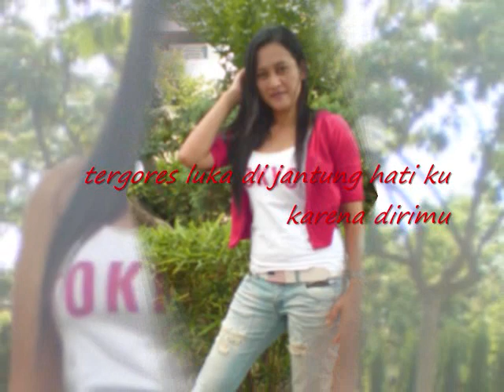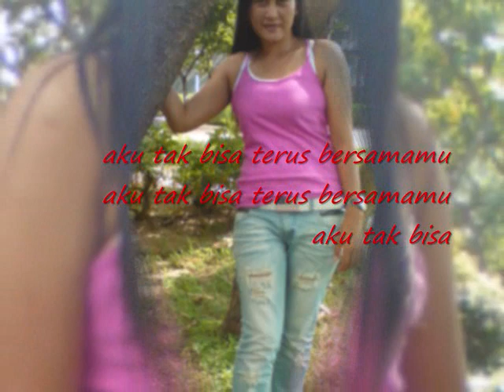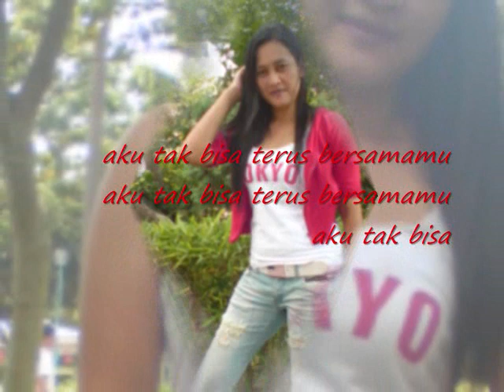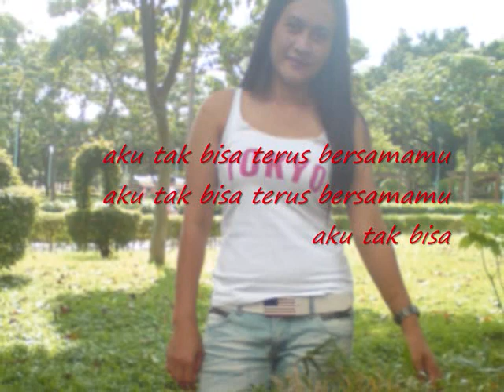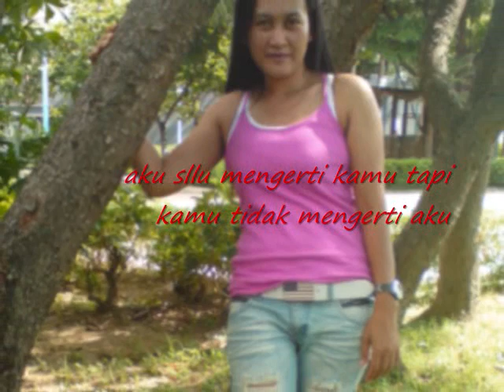TAK BISA BERSAMAMU.wmv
aku slalu sayang kamu tapi kamu slalu sakiti aku